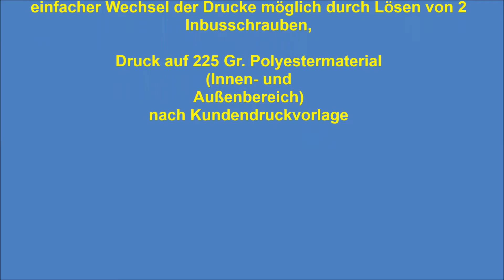DeckChairs2017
Die Armlehnen Liegestühle von Store-Profi - mit Ihrem individuellen Aufdruck, Ihrer Werbung oder Ihrem Firmenlogo.
Ein aufmerksamkeitsstarker Hingucker - nicht nur im Sommer.